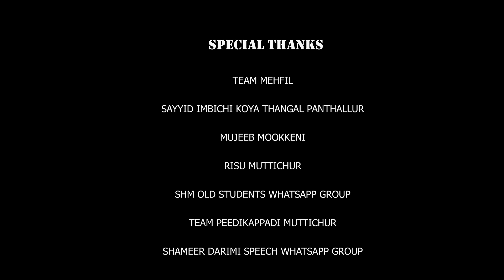ഇത്രയും മനോഹരമായ പെരുന്നാൾ ഗാനം നിങ്ങൾ കേട്ടിട്ടുണ്ടോ? | SHAMEER DHARIMI | SHAFI MUTTICHUR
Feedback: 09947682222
Lyrics: Shafi muttichur MFIP
Singer: Shameer dharimi kollam
Camera: Sameer Akalaad
Producer: Sameer kadakkal
Direction: Abdulla Abdu Rahman

അറിയിപ്പ് : MFiP പബ്ലിഷ് ചെയ്യുന്ന വീഡിയോകളോ അല്ലെങ്കിൽ MFiP  റൈറ്റ്സ്  ഉള്ള ഉസ്താദുമാരുടെ പ്രഭാഷണങ്ങളോ അനധികൃതമായിട്ട്, അല്ലെങ്കിൽ സാഹചര്യങ്ങളിൽ നിന്ന് അടർത്തി മറ്റൊരു ടൈറ്റിൽ നൽകിയോ , അല്ലെങ്കിൽ ഓഡിയോ മാത്രം കട്ട് ചെയ്തു ഫോട്ടോ വെച്ച് എഡിറ്റ് ചെയ്തോ നിങ്ങളുടെ യൂട്യൂബ് ചാനെലുകളിലോ ഫേസ് ബുക്ക് പേജിലോ അപ്‌ലോഡ് ചെയ്താൽ അത് നിങ്ങളുടെ ചാനലുകൾ ബ്ലോക്ക് ആകുവാൻ കാരണമായേക്കാം .

MFiP

Welcome to the offical Youtube Channel of Muhammed Farhan Islamic Publications

Authorised Speeches of Noushad baqavi,Kabeer Baqavi,Sirajudheen Al Qasimi,,Shameer Darimi,Navas Mannani And More...

Team MFiP